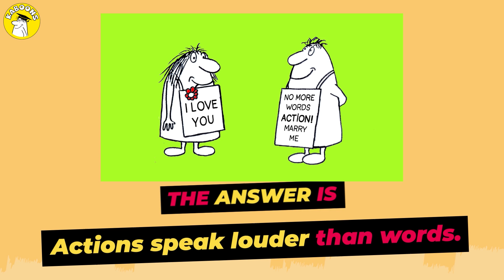English Learning with Kaboons Expressions #15 ESL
Kaboons are funny Cartoon characters that will help you improve your English. One of the main problems in mastering the English language is learning typical English expressions.

In episode fourteen, we have seen three English expressions with Kaboons Cartoons.

1. The grass of the neighbor is always greener.

2. If the cap fits wear it.

3. Burn your bridges behind you

Do you still remember the meanings of these expressions? If you do, you are ready for lesson number fifteen. As we can see in lesson number one, many expressions are not to be taken literally. They can indicate something else, In this episode, three new examples of Learning Expression with Kaboons Cartoons.

Those who want to learn a language should also pay a lot of attention to the typical expressions. The series "Learn English with the Kaboons" uses a crucial psychological principle: we remember an expression better if we link it to a picture.

Kaboons Cartoons are very successful in the Netherlands over 50.000 card games sold. The learning through these expressions cartoons is not age-restricted.

These YouTube Series idioms will make it easy for anybody to remember typical English expressions. The card game in the Netherlands became very successful because parents and whole families made this form of English learning into a challenging competition.

Kaboons founder Professor Dr. Ing. Kasper Boon has been dedicating his life to education. He was a Decan of the Open University in Maastricht. During this last decade, he was the founder of a company named skills town. This company became the Nbr One E-learning company from the Netherlands.

Kasper Boon is almost 80 and still enjoys helping others develop new fun and effective methods of e-learning. This YouTube series is fun and educational for young and old. It will help you with conversations and become more confident in speaking English.

Make Kaboons Cartoons your challenge to learn better English. English learning with Kaboons cartoons expressions is fun. toefl kaboons english expressions english learning with kaboons expressions esl